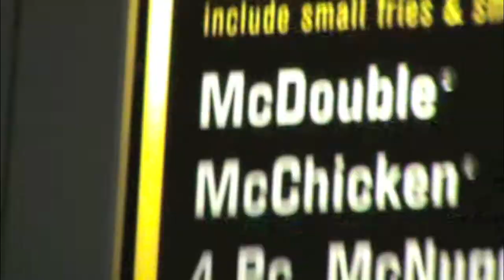Tricks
edited by chris marin